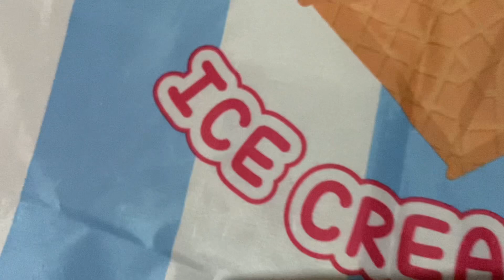Jualan Es Krim dan Makanan Bohongan | Penjualnya Galak !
Jehan Jualan Es krim dan Makanan Bohongan. Ada penjualnya galak haha. Tonton keseruan Jehan Davin yuk

Jangan lupa tonton video je lainnya yaa ..
seru, gemes pastinya happy kalo liat video Je..

Main

mainan

mainan anak

mainan jual jualan

mainan es krim-es kriman

jualan es krim bohongan

mainan mainan

main masak

main masakan

main jual jualan

mainan anak kecil

mainan anak perempuan es krim

mainan anak perempuan rumah rumahan